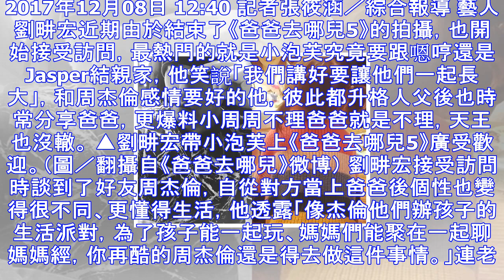小周周怎麼哄都說不要！ 周杰倫「求情拜託」：那爸爸～ | ettoday星光雲 | ettoday新聞雲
2017年12月08日 12:40 記者張筱涵／綜合報導 藝人劉畊宏近期由於結束了《爸爸去哪兒5》的拍攝，也開始接受訪問，最熱門的就是小泡芙究竟要跟嗯哼還是Jasper結親家，他笑說「我們講好要讓他們...